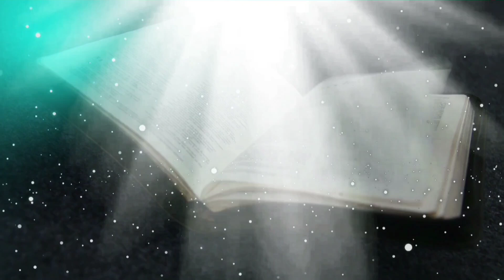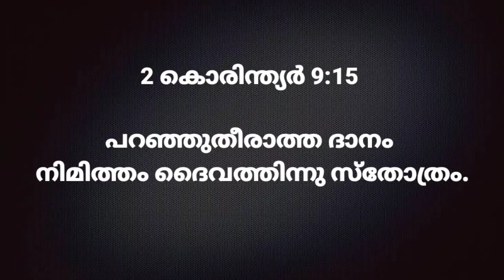Morning Manna/Pr. Rajesh Sasidharan/28 september 2024